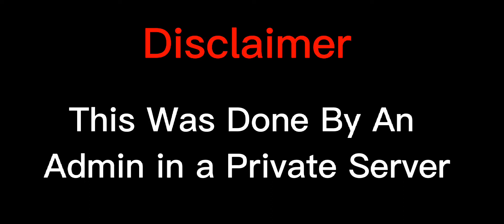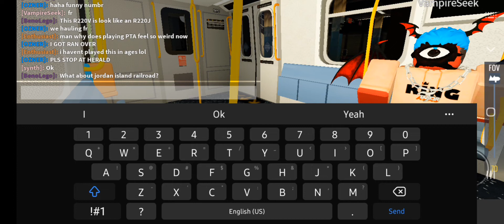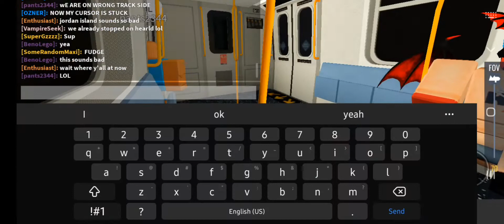when synth joins your game(Admin Run Edition)